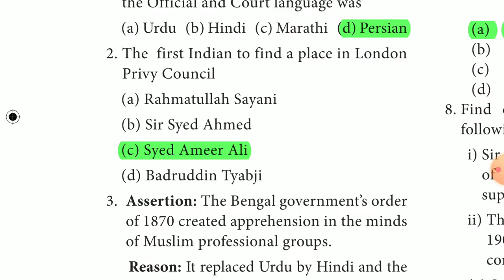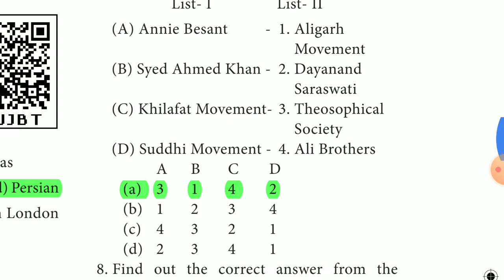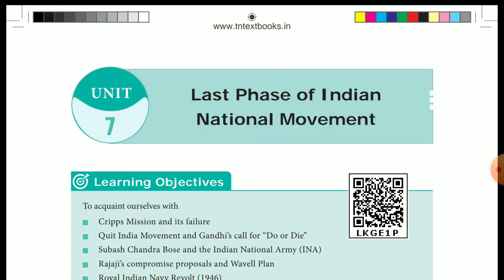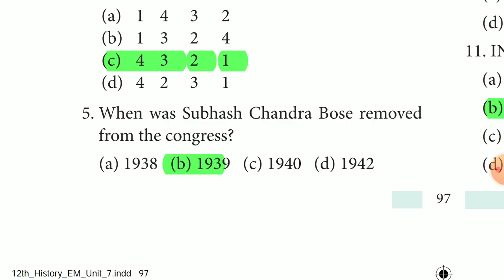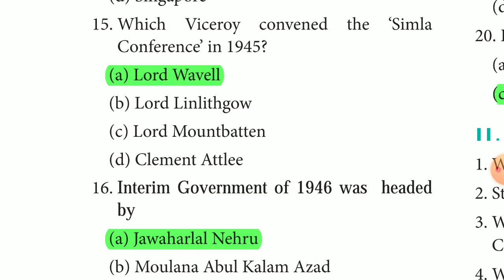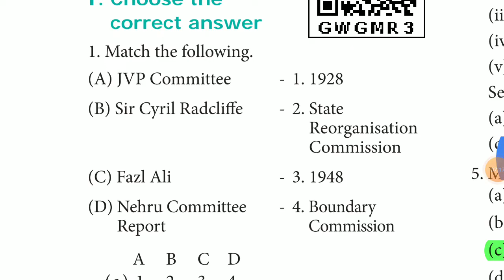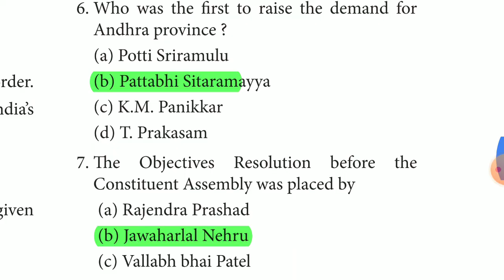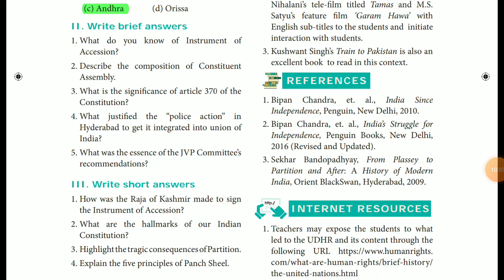11th History New Book Term 1 Unit 6,7,8 English Medium Book Back Question ( 1 mark ) Part 2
11th History New Book Unit 6,7,8 Book Back Question Answer